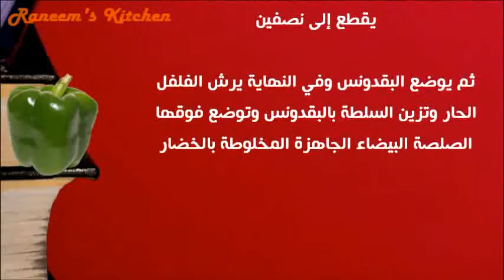طريقة عمل سلطة الجبن الحارة بالبصل والبقدونس والصلصة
طبخات طهى على طريقة كبار الطهاة، شيف محمد، شيف أحمد
Raneem's Kitchen أكلات شهية | شاهدى أيضاً:
للمزيد والجديد
Raneem's Kitchen, Cooking, ،أكلات، شهية